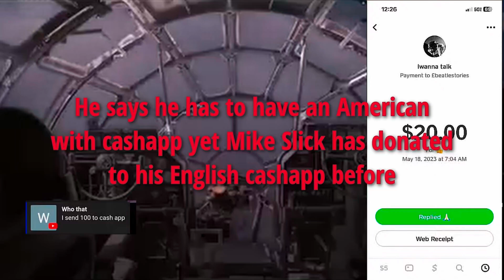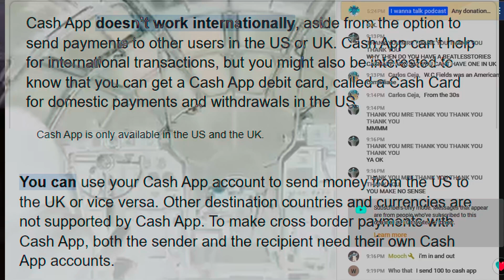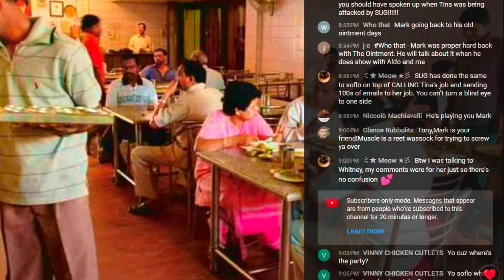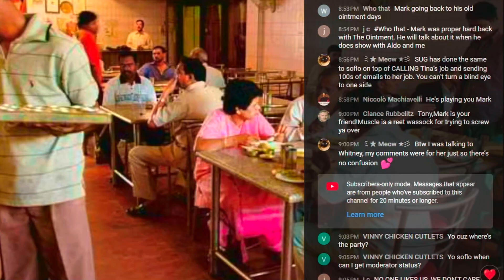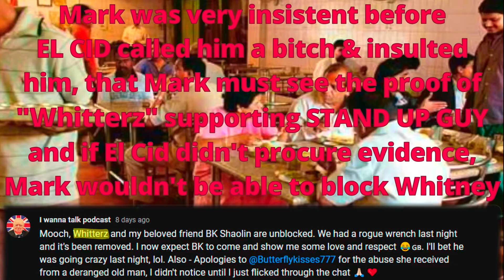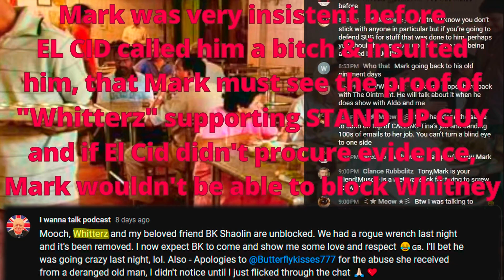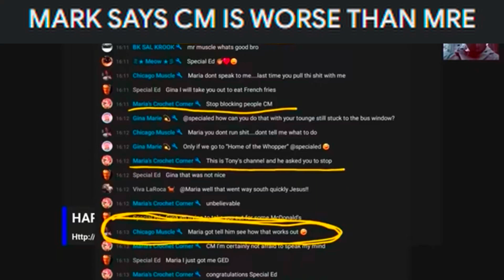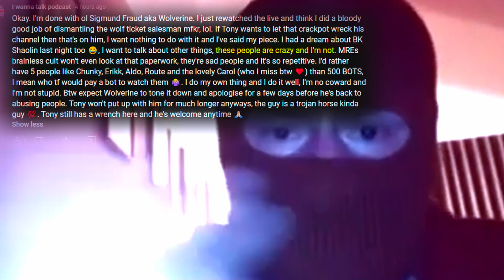Inter-Allied Feud (Mark Loses Control)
I wanna talk podcast loses sight of the overall mission and turns against his fellow commandos due to his bursting of malaise, primarily due to an overflow in jealousy with Chicago Muscle and also partly out of frustration losing to Angel Gotti and Mobrats1 in his blackmail claims.